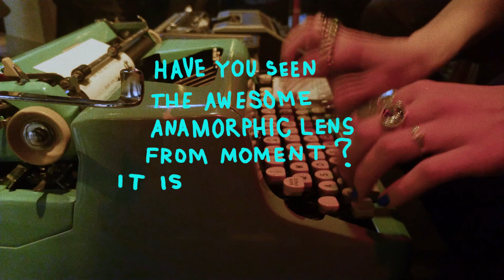2018 Moment Invitational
We received some VIP tickets to the coolest mobile film festival the 2018 @moment invitational in NYC. We met amazing people and saw amazing films from talented filmmakers such as @jralli23 @jessedriftwood @tremblingwater @davidzuelfe @sonoratmw @shantell_martin @thechrishau @jakub_blank @t_sessler @mangostreetlab @andrewtkearns @mickystaten
We learned about the great work that @100cameras does for underprivileged children and we even got a lesson on anamorphic lenses from @nilesgrey
Thanks to @cameracaleb @sar_jeran @ariana_babcock for organizing this one.

This video was shot on @lgcanada V30!